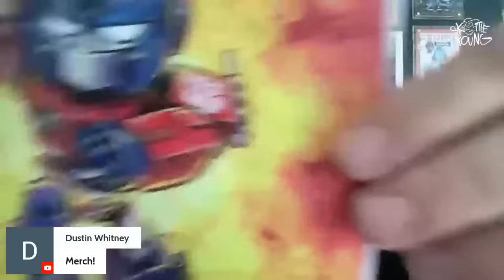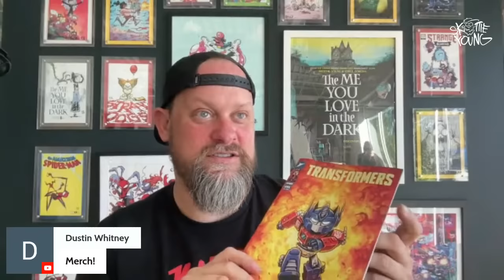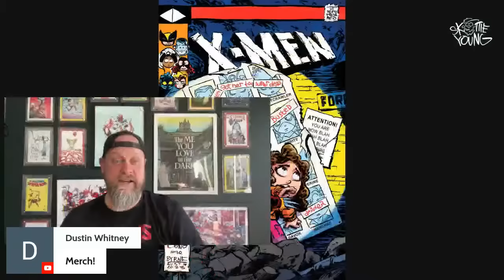Skottie Young Live: BIG ANNOUNCEMENT!!!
Skottie is announcing something BIG! Don't miss it!